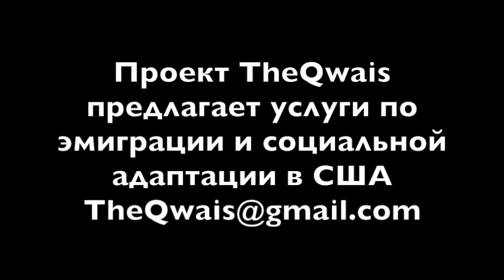берем курс на Минеаполис - есть кто на моем канале от туда?